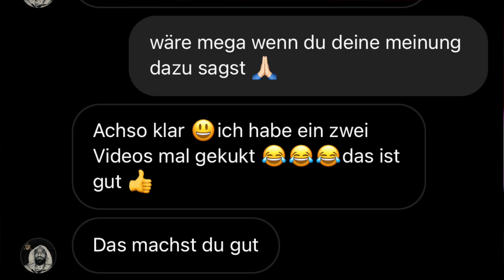ALI OSMAN spricht über MEINE VIDEOS.. | Privatnachricht an GEORGTV!!!